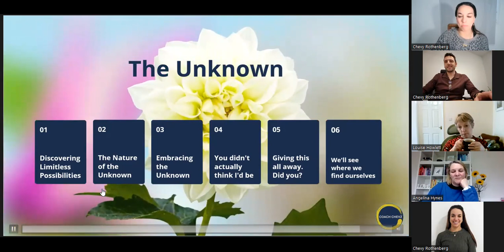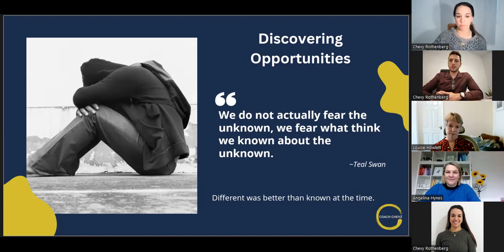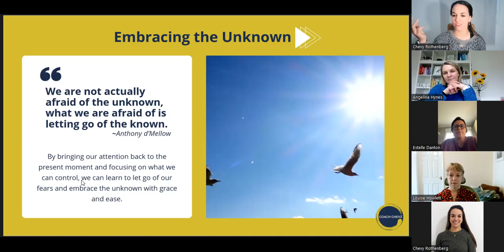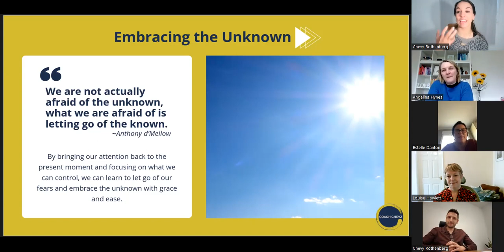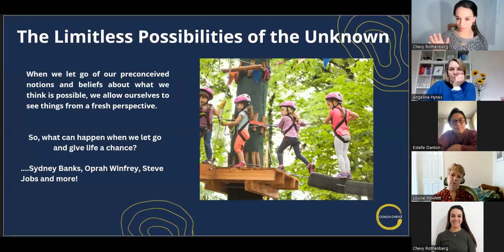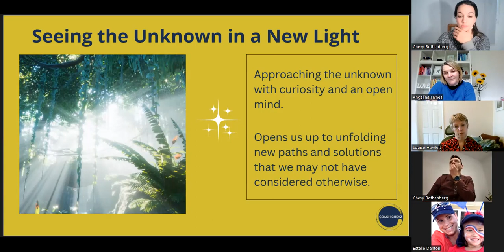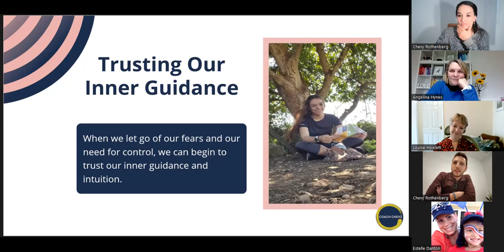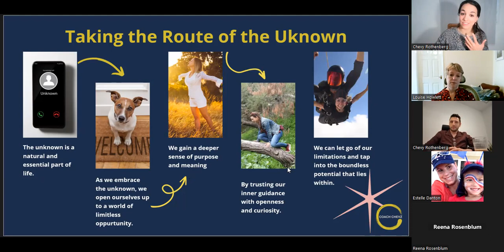Exploring The Unknown With Coach Chevz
First live Webinar with Coach Chevz
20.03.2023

 The Unknown.
It's big, it's so small, it really even really there at all??
The Unknown.
Why do some people tend to be so afraid?
And yet others embrace it with love and excitement.

Join Coach Chevz for an exciting webinar on answering all these questions and discovering the limitless possibilities of life.
In this webinar, we will delve into the unknown and explore what it means to accept the unknown.
We will discuss how exploring and feeling around the unknown can lead to new opportunities, personal growth, and all discover all sorts of surprises that come along with this.
We will also share practical tips and techniques to help you navigate uncertainty and embrace change.
Whether you're an explorer at heart or just curious about the unknown, this webinar is bound to be highly entertaining and enlightening.
Grab yourself a cuppa, and come join us!